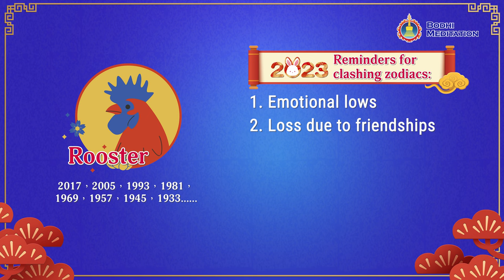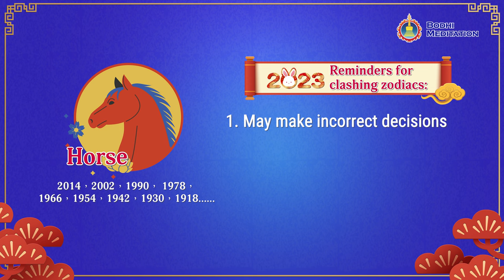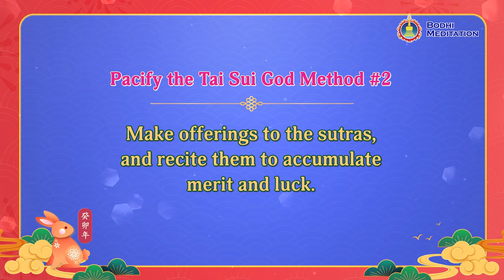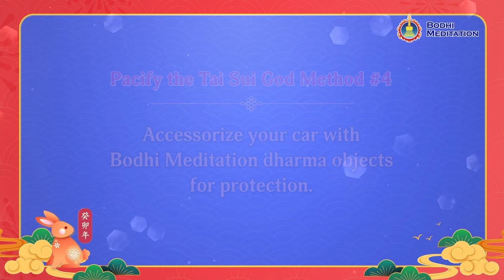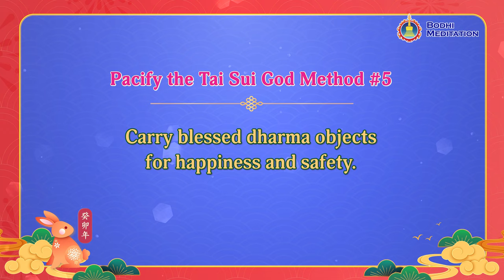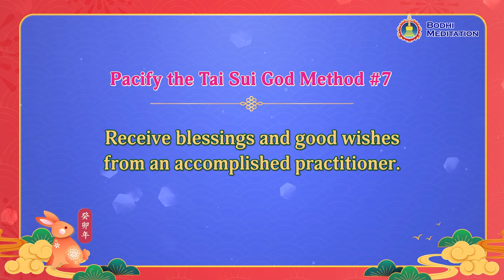What to Do If You Clash With Tai Sui in 2023?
| How to eliminate disasters and gain peace for the zodiac signs that clash with Tai Sui in 2023?

In 2023, the year is Gui-Mao in the sexagenary cycle, and the zodiac signs that clash with Tai Sui are Rabbit, Rooster, Rat, Horse, and Dragon. This is especially true for those who belong to the Rabbit zodiac, as they are in their birth year and thus need the protection of all buddhas and bodhisattvas. What should the zodiac signs that clash with Tai Sui pay attention to? How to resolve the possible crisis?
In this video, Grandmaster JinBodhi compassionately reminds several zodiac signs of the essential points that require attention, and he also provides various solutions. Please don't miss it!

00:00:00 What to do in 2023 if your zodiac sign clashes with the Tai Sui God? | Feng Shui and Fortune
00:00:05 What to do if your zodiac sign clashes with the Tai Sui God?
00:00:15 The zodiacs that clash with the Tai Sui God in 2023
00:00:37 2023 Clashing Zodiac: Rabbit
00:01:18 2023 Clashing Zodiac: Rooster
00:01:54 2023 Clashing Zodiac: Rat
00:02:23 2023 Clashing Zodiac: Horse
00:02:57 How to resolve the clash
00:03:13 Solution 1: Offer the “Pacify the Tai Sui” light
00:03:34 Solution 2: Make offerings to and read sutras
00:03:35 Solution 3: Place feng shui treasures in your home
00:04:32 Solution 4: Place Bodhi blessed items in your car
00:05:01 Solution 5: Wear blessed items
00:05:27 Solution 6: Wear red clothing
00:05:52 Solution 7: Receive the blessing of great accomplished practitioners
00:06:18 Solution 8: Keep a compassionate heart, don't be greedy for fame or fortune

00:00:00 The simplest housewarming ceremony | Six steps before moving | Feng Shui and Fortune
00:00:14 What should we do before moving house?
00:00:18 1st step of moving: Clean
00:00:26 2nd step of moving: Select a lucky day
00:00:39 3rd step of moving: Make offerings to Buddha
00:01:08 4th step of moving: Perform a water cleanse
00:02:02 5th step of moving: Prepare a meal
00:03:16 6th step of moving: Enjoy the meal
00:03:53 Buying a house is not easy. Having auspicious energy is crucial.